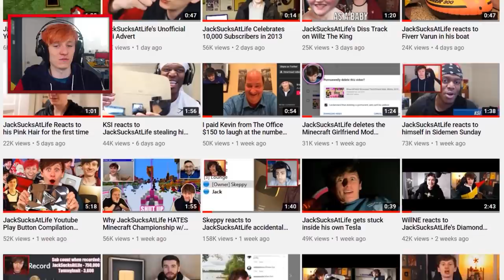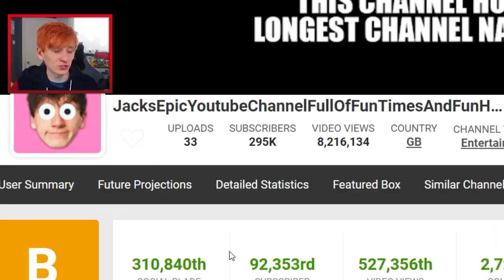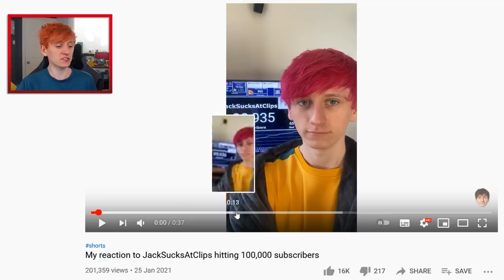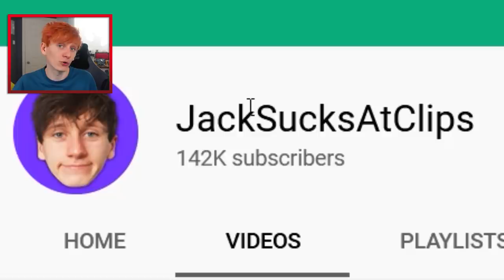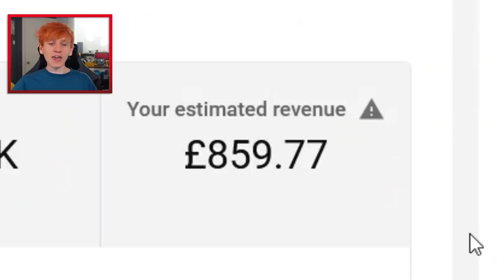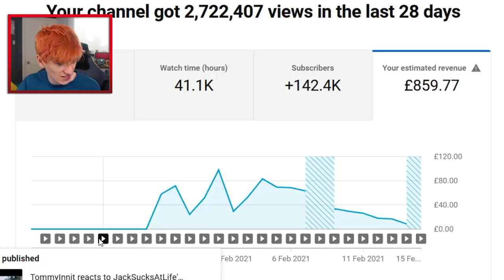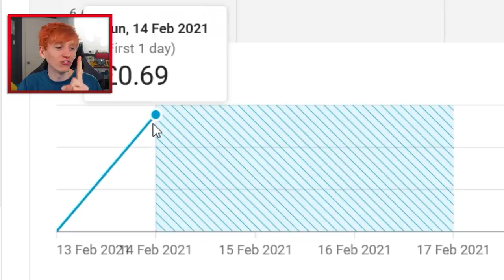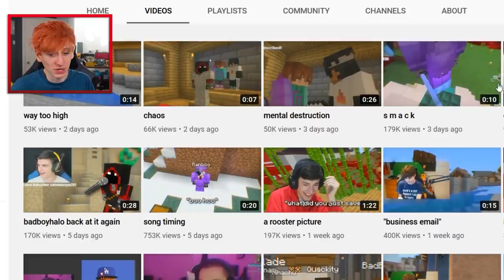How much money does a Youtube Shorts/ Clips channel make?